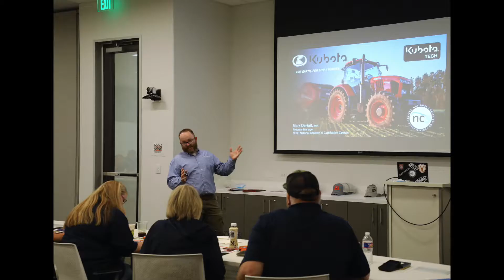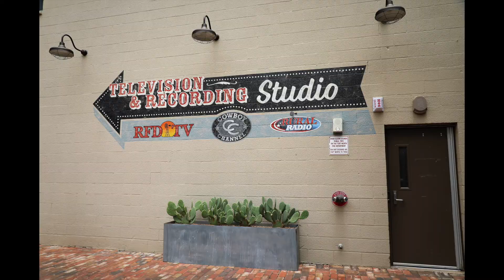2021 LEAD Experience Day Two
Texas agricultural science teachers had another wonderful day on the 2021 LEAD Experience.  Stops today included Kubota corporate office, RFD-TV and The Cowboy Channel Studios, tour of the John Wayne museum, Ft. Worth Stockyards, and two great BBQ meals at Coopers and Marty B's.  Along the way, teachers heard from Vice President of Kubota, Todd Stucke and Bobby Cummings and other executives from Kubota; Patrick Gottsch, Founder / Owner of RFD-TV; Raquel Gottsch Koehler the CEO of the Cowboy Channel; and Robert Henson, Enterprise Accounts with Workday who shared technology insights and trends.